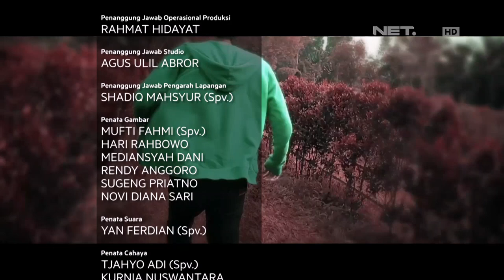Lagi-lagi Sutradara Muda Harumkan Nama Indonesia di Kancah Internasional - Qubicle